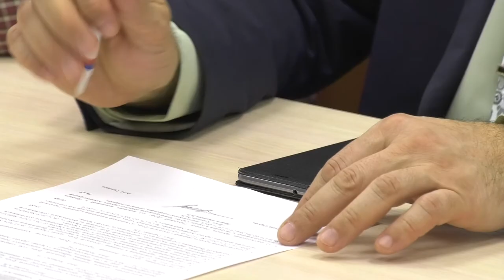Как в Сарове реализуют нацпроекты?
Образование, демография, экология, жильё и городская среда - нацпроекты, по которым в этом году в Сарове велась работа с привлечением бюджетов верхнего уровня. О ходе реализации проектов депутатам рассказал глава администрации на заседании думских комитетов.